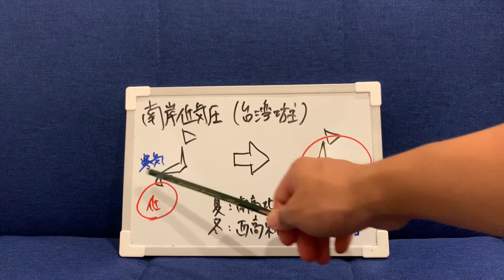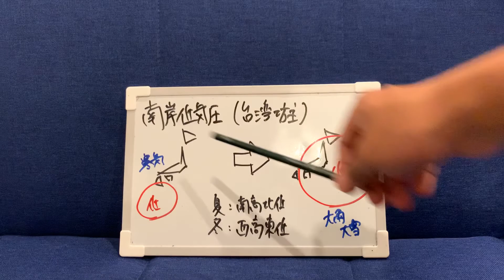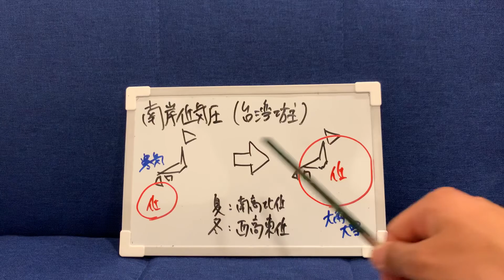日本に大雪を齎す台風坊主の実態【航海学#79】